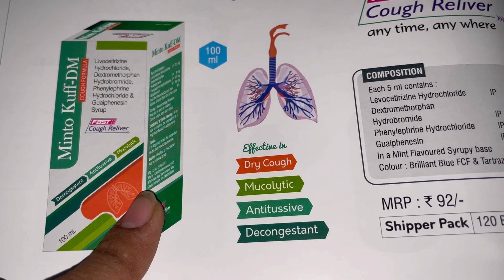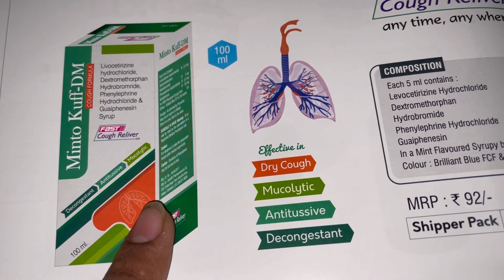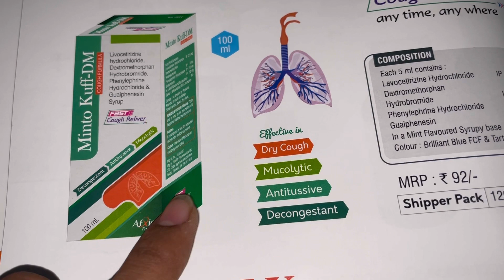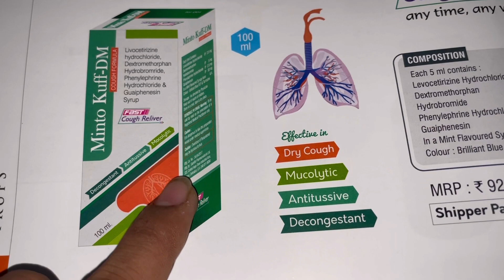Minto Kuff DM syrup uses /Minto kuff syrup dose/ chericof syrup use